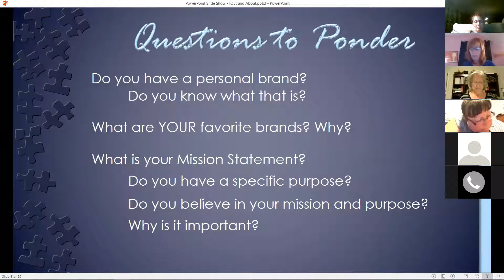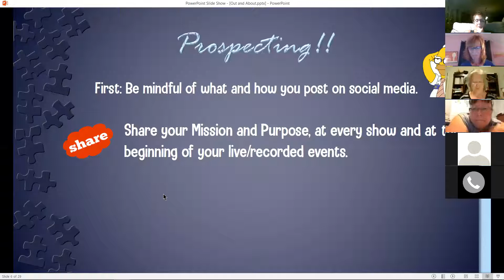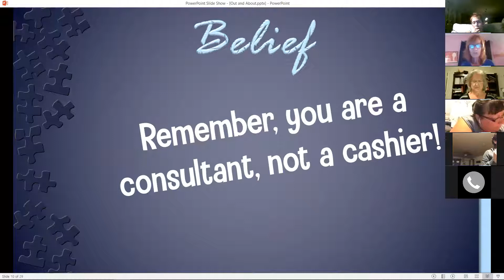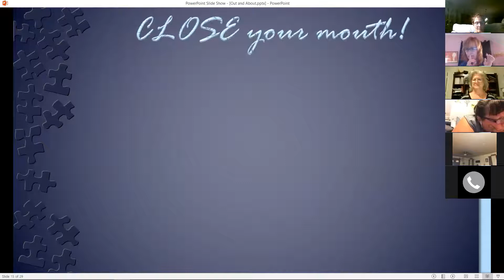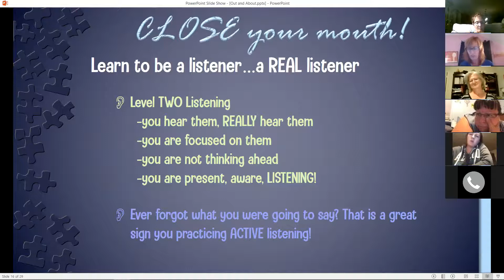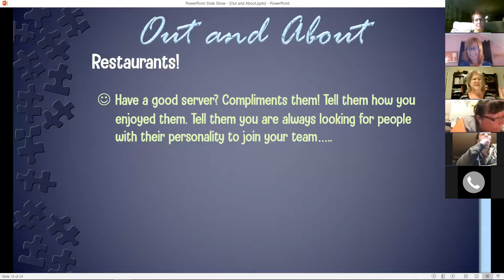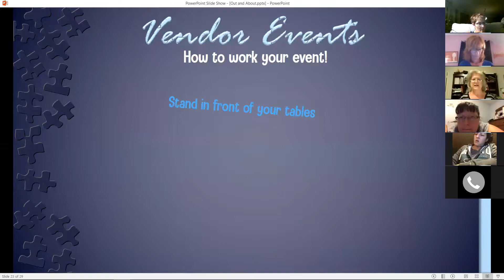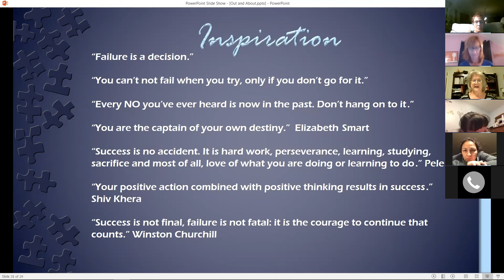POP T1 180916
POP and POP TOO training call lead by the AWESOME Holly Stephens and Julie Lillycrop September 16, 2018